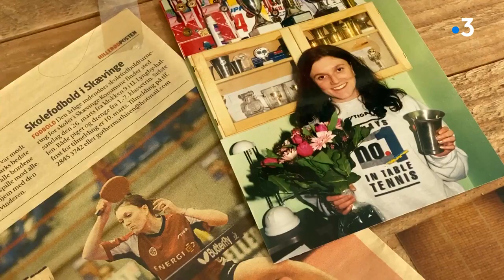Anne Cathrine Bomann, l'écrivaine danoise au Festival Boréales 2021 à Caen